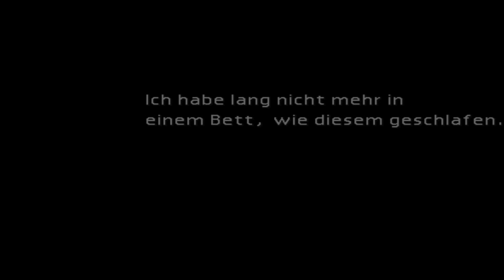Final Fanatsy VII #4 Wo ist Tifa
Final Fanatsy VII German Gameplay

Nach dem wir mit Aeris entkommen sind und bei ihr zuhause waren, machen wir uns auf dem Weg zu Sektor 7, doch als wir auf dem Spielplatz eine Pause machen kommt eine Kutsche dort lang gefahren wo wir Tifa hinten drauf sehen, natürlich machen wir uns sofort auf dem Weg die Kutsche zu verfolgen :)